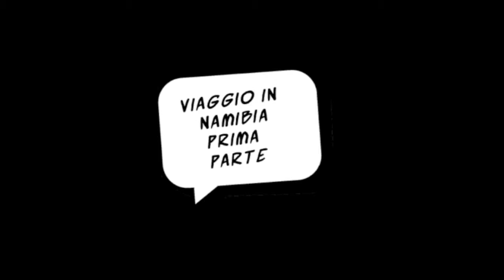Il mio viaggio in Namibia - 1 parte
Il video riassunto dei miei 10 giorni on the road in Namibia in compagnia del mio babbo... la prima parte!

Video realizzato con GoPro 5

(all from the amazing compilations "Tabu!" from Paris Hollywood Records - check all the 4 volumes for some great exotica rock 'n' roll lost treasures. Buy vinyls!)